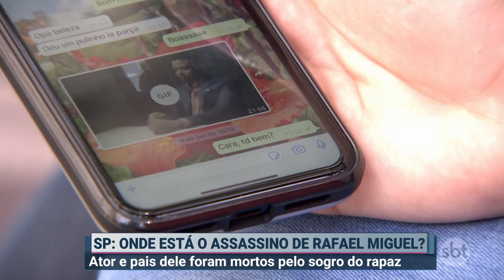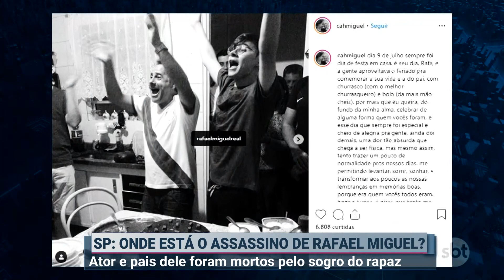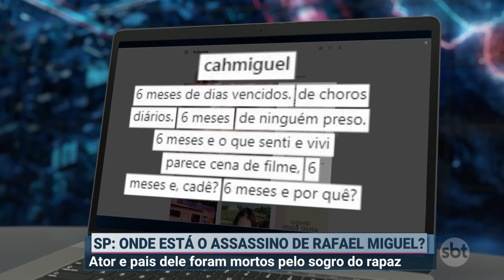Um mistério que dura 6 meses: onde está o assassino de Rafael Miguel? | Primeiro Impacto (16/12/19)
Seis meses após a morte do ator Rafael Miguel e dos pais dele, João Alvíssimo Miguel e Miriam Selma Miguel, a polícia permanece à procura de Paulo Cupertino, pai da namorada do anor, Isabela Tibcherani. O crime aconteceu no dia 9 de junho deste ano.

Segundo a polícia, a família foi ao local para conversar com o pai de Isabela, que não aceitava o relacionamento. Eles estavam na frente da casa, quando Paulo chegou, sacou uma arma e executou a família com 13 disparos. As vítimas não tiveram tempo de reagir.

Em seis meses de investigação, a polícia recebeu cerca de 300 denúncias anônimas, com indicações do paradeiro de Paulo Cupertino.

Os investigadores cruzaram o país, passaram por estados como Rio Grande do Sul, São Paulo, Rio de Janeiro, Mato Grosso e Maranhão chegando informações. Uma das dificuldades é saber, ao longo deste tempo, como está a aparência de Paulo Cupertino.